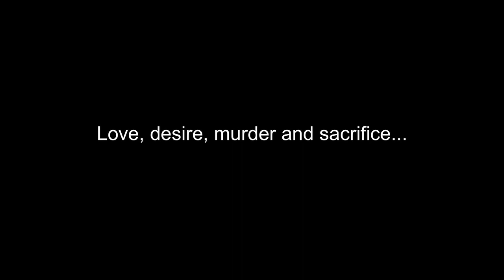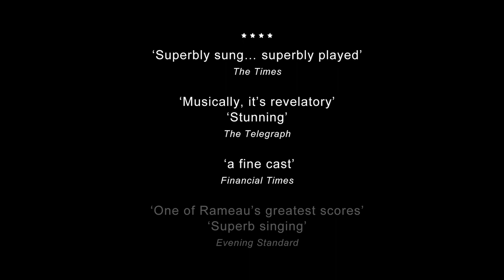Castor and Pollux Trailer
The crowning achievement of French baroque opera - and the first of Rameau's works ever to be staged by ENO - Barrie Kosky directs this ethereally beautiful work.

Performances
Oct 24, 28 & Nov 4, 11, 14, 19, 24 & Dec 1 at 7.30pm 2011

Tickets from just £19

Calls cost 10 per minute plus network extras.